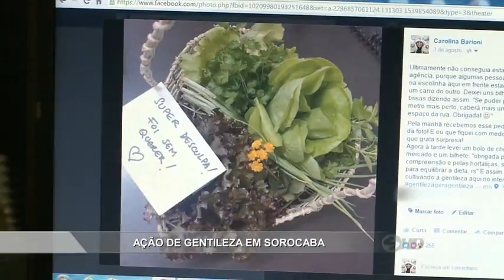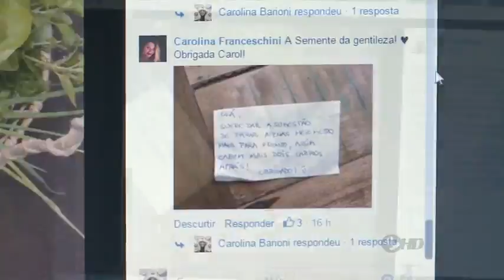Noticidade - TV Sorocaba 17-08-16 (Parte 02)